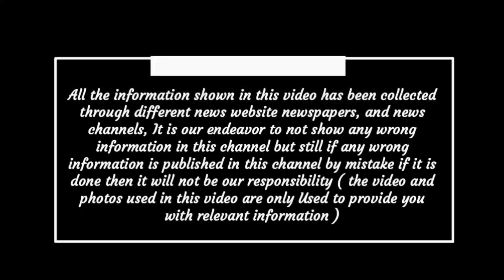Latest news update today